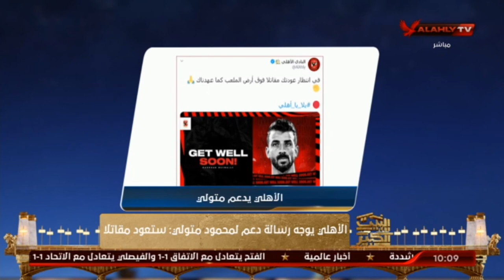البيت الكبير واخر تفاصيل اصابة محمود متولى وخضوعه لعملية " الرباط الصليبى "